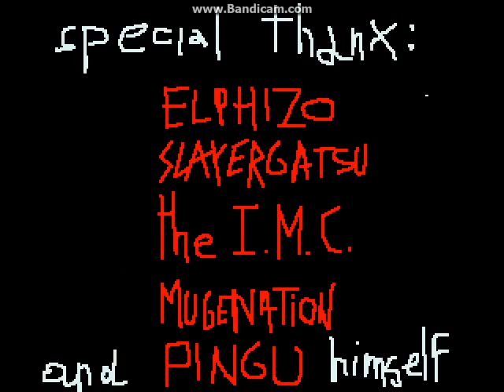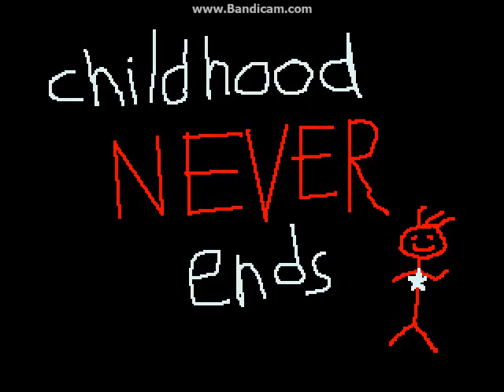Pingu - Ika Musume - Lei-Lei - Simba 4v4 Arcade MUGEN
Sorry for it took so long.Now I AM playing as Pingu,Ika Musume the Squid Girl,Lei-Lei and Simba the King Lion.Can they win the game?Find out by watching this video.
1-Alice Margatroid,Pikachu,Son Goku and Dink Smallwood
2-Yukari Yakumo,Ristar,Pure and Fur and Makoto Sawatari
3-Cyber Akuma,Earthquake, Franko and Sandbag
Final-Daisy,Super Sonic,Shermie and Ness